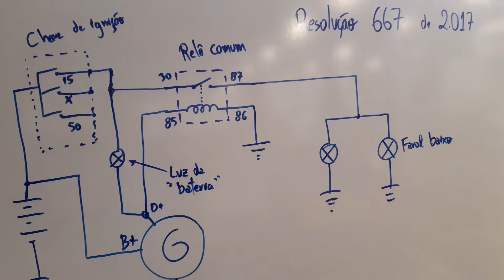Farol automático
De acordo com a nova resolução 667 os faróis devem estar ligados mesmo durante o dia nas rodovias. É muito comum esquecermos de ligá-los. Então, esse sistema simples pode ajydar a evitar acidentes e multas.